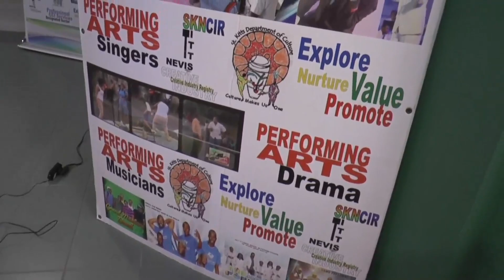ICH Meeting | ZIZ Evening News - January 28, 2021